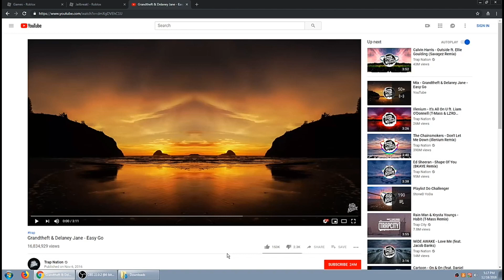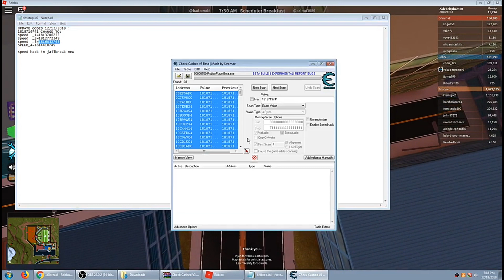SPEED HACK IN JAILBREAK (NEW UPDATE) 3/14/2019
DOWNLOAD!

EXPIRE CODES 12/13/2018 :
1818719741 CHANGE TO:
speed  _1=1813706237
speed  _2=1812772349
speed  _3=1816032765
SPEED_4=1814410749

EXPIRE CODES 1/10/2019 :
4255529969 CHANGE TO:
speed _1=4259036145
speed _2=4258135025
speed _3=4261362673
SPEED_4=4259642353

EXPIRE CODES 1/26/2019 :
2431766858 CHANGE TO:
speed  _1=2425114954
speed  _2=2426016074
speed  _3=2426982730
SPEED_4=

EXPIRE CODES 2/14/2019 :
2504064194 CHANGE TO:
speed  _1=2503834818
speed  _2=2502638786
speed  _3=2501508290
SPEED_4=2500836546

EXPIRE CODES 2/28/2019 :
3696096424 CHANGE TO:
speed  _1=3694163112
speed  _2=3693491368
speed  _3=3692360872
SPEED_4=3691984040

EXPIRE CODES 3/7/2019 :
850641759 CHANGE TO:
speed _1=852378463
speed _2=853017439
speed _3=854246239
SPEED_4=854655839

UPDATE CODES 3/14/2019 :
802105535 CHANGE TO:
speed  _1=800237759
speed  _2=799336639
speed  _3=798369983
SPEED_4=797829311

speed hack in jailbreak
speed hack in jailbreak new update 12/13/2018
speed hack in jailbreak new update december 13 2018
how to cheat in jailbreak speed hack
how to cheat in jailbreak speed hack new update
how to cheat in jailbreak speed hack new update 12/13/2018
how to cheat in jailbreak speed hack new update december 13 2018
cheat for jailbreak speed hack new update december 13 2018